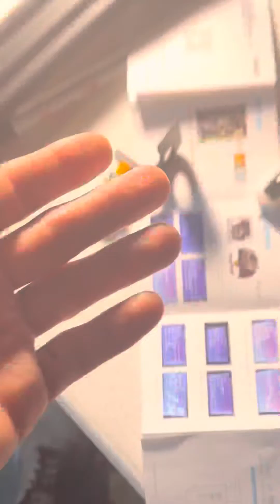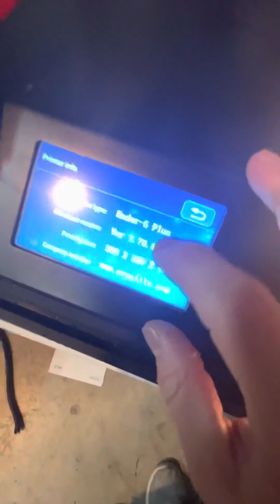Ender 5 plus bltouch replacement (Fix)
I am by no means an expert. This is just the fix I had to do to get my printer working again, I hope this helped save someone some time :)

Creality BLTouch V3.1 Auto Bed Leveling Sensor Kit for Creality Ender 3 V2/Ender 3/Ender 3 Pro/Ender 3 Max/Ender 5/Pro with 32 Bit V4.2.2/V4.2.7 Mainboard 3D Printer